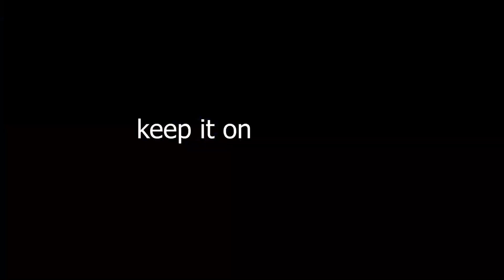KLG CRACKLE ||Highlights #3|| (Diva)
TeamApex like and sub